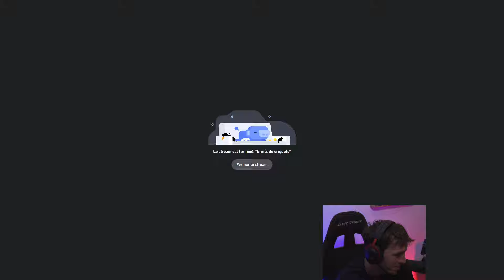JE COACH ZEROTICK MAIS IL REFUSE DE GAGNER !